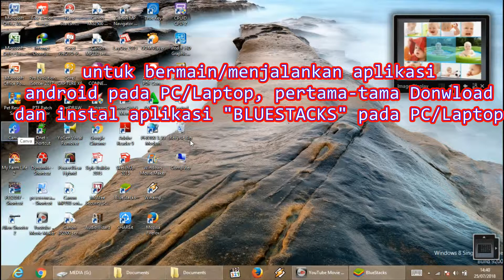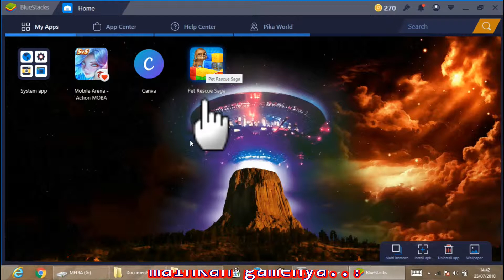Instal dan Bermain Aplikasi game android PET RESCUE SAGA pada PC/Laptop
Untuk download "BLUESTACKS", silakan cari di Google